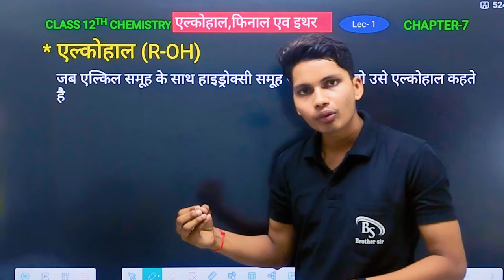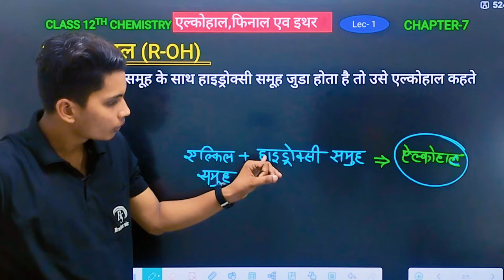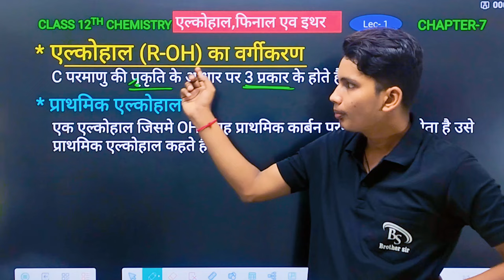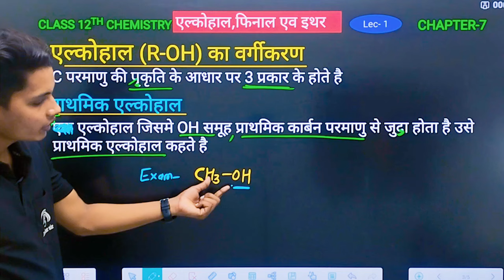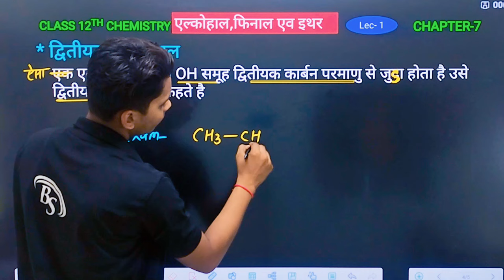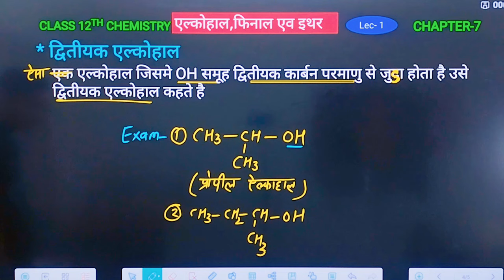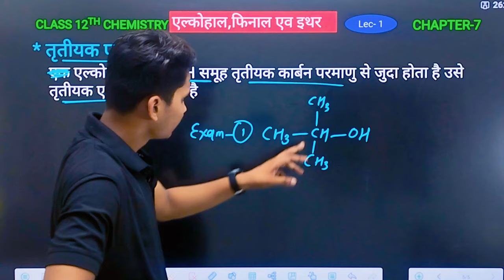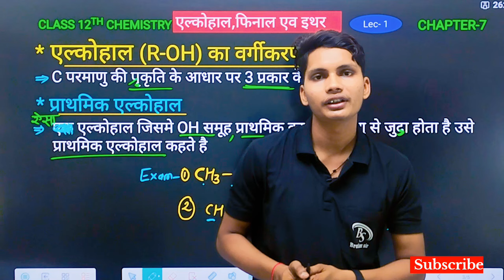Alcohol Class 12 | Prathamik alcohal | Dvitiyal alcohal | Primary secondary tertiary alcohol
अल्कोहल किसे कहते हैं
अल्कोहल का वर्गीकरण
एल्कोहॉल किसे कहते हैं
alcohol kise kahate hain
alcohol ka vargikaran
what is alcohol in chemistry
what is alcohol in hindi
Prathamik alcohal kise kahate hai
Dvitiyal alcohal kise kahate hai
Tritiyak alcohal kise kahate hai
primary secondary tertiary alcohols